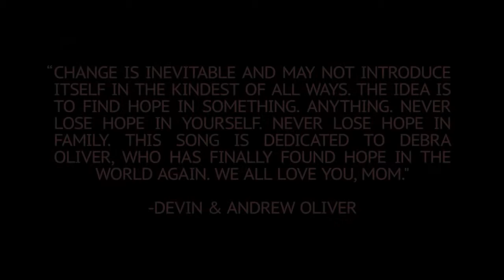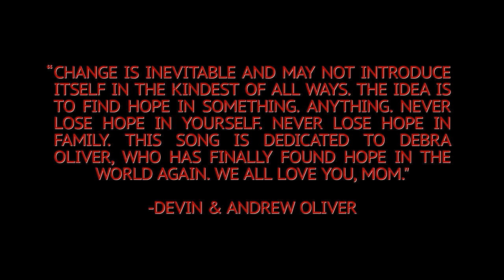I SEE STARS - MURDER MITTEN (5% slower)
I slowed down the official video for Murder Mitten by 5% to match the speed of the acoustic version on the Phases album.